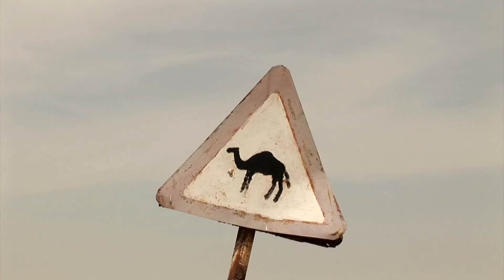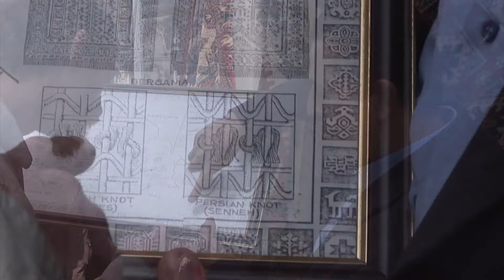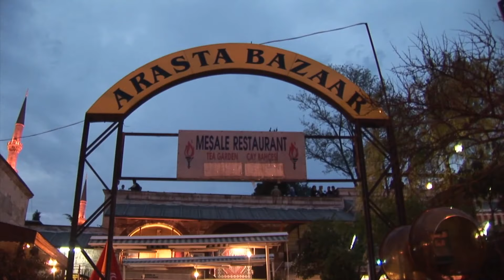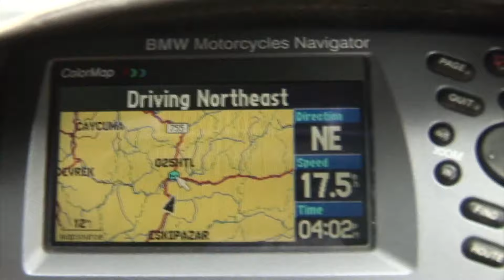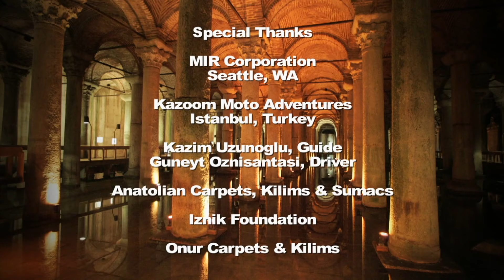Turkey | GlobeRiders Silk Road Adventure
GlobeRiders Silk Road Adventure • 8 Countries • 53 Days • 8,000 miles
Episode 1 - Turkey

CHAPTERS
0:00 Introduction
5:00 Getting the Bikes
12:02 Historic Istanbul
15:07 Markets & Nightlife
20:49 Iznik
24:05 Bursa-Safranbolu
33:12 Cappadocia
36:53 Contour Ballooning
40:08 Amasya

Follow the Globeriders with Helge Pedersen on this journey by motorcycle from Istanbul, Turkey to Xian, China along the historic and fabled Silk Road. The eight-week adventure crossed the vast deserts of Central Asia, high mountain passes, and through crowded, bustling cities. Experience difficult riding conditions, mechanical breakdowns and accidents, and understand why the intrigue of the Silk Road history, countries, and cultures makes the hardships more than worthwhile. Ride along with us as we explore a part of the world seldom visited by foreign travelers.